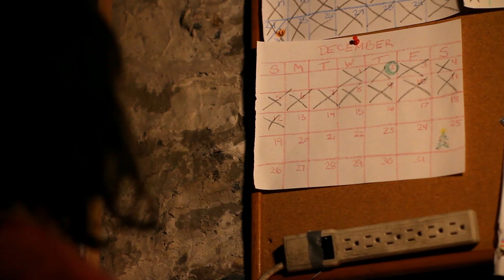Christmas Horror Review: I'm Dreaming of A White Doomsday (2017)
Games, Brrraaains & Head-Banging Life brings you a festive review of the horror, I'm Dreaming of A White Doomsday.